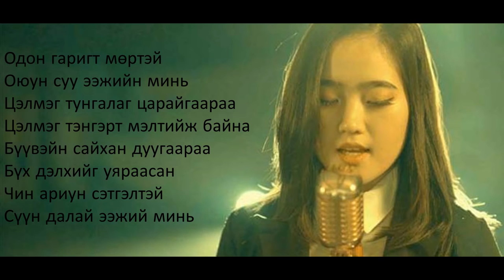Suun dalai eej DUUCHIN AZZAYA